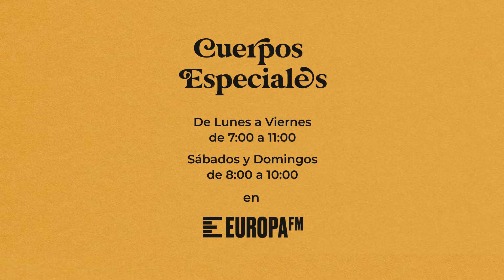Julián López es un rapero en 'Matusalén': "Los fans del rap han acogido muy bien la película"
Julián López y Elena de Lara están de estreno. El viernes 5 de abril llega a los cines Matusalén, en la que el cómico da vida a El Alber, un rapero que se matricula en la universidad por una apuesta. "Mi personaje es una especie de trasunto del director [David Galán Galindo], de su vida", apunta el chanante en su visita a Cuerpos especiales.

Sigue toda la actualidad musical, entrevistas con artistas y grupos, acústicos, curiosidades y todas las novedades de Europa FM en nuestro canal.